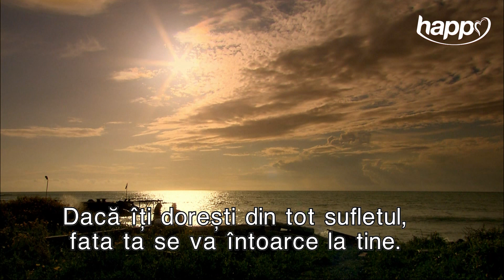"Vrei să ne logodim?" 💍 ASI – Sâmbătă și Duminică de la 20:00 pe Happy Channel și AntenaPLAY! 🤩